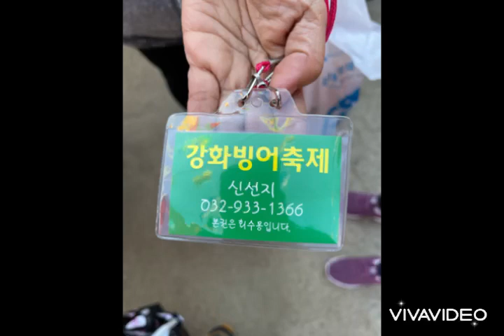Fishing time ❤️Ganghwado smelt festival